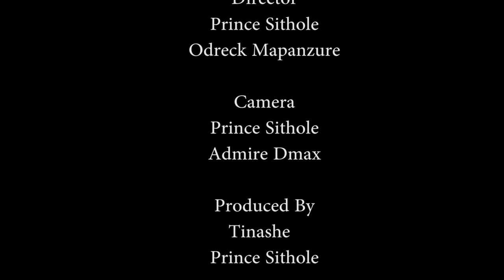Urban Farming In Chiredzi.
Farming in Makondo Extension Surburbs Chiredzi.